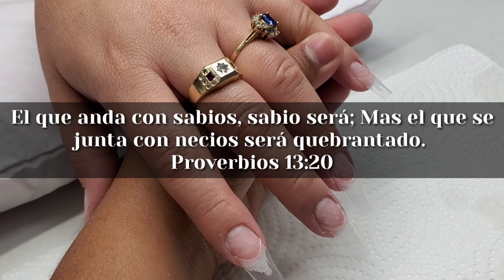Tecnica Ombre en Diferentes Colores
Link de los pinceles que uso

Link de los Geles que utilizo